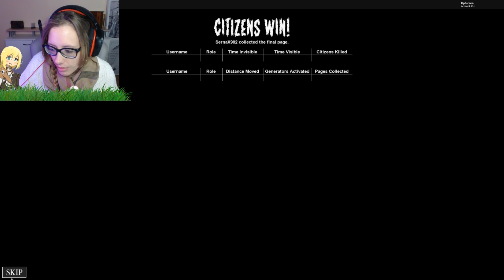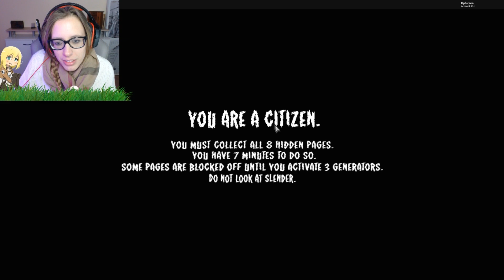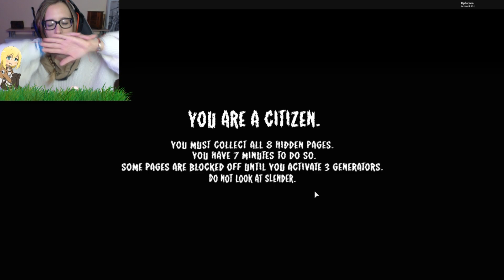ESCAPANDO DE SLENDER | ROBLOX - Stop It Slender👻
Muy buenas mis chic@s:

aquí les traigo un nuevo vídeo de ROBLOX, de nuevo con Slender pero esta vez con Zoux en el que le enseñaremos como huir de Slender y como vivir en la piel de Slender👻